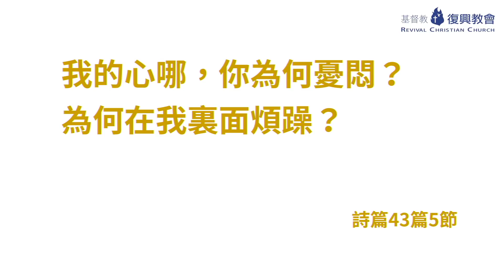主日講道 (譚 健傳道) 無聲的敬拜(2018年11月4日)